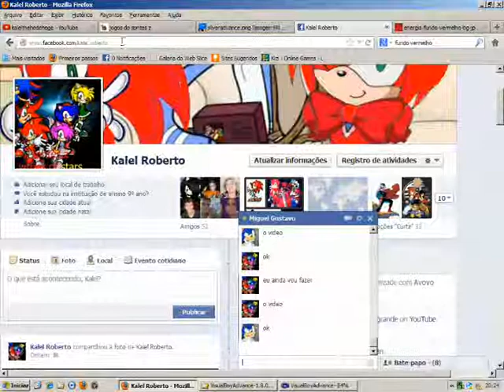especial dos meus 5 melhores amigos do youtube.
brigado amigos vc sao dez xd